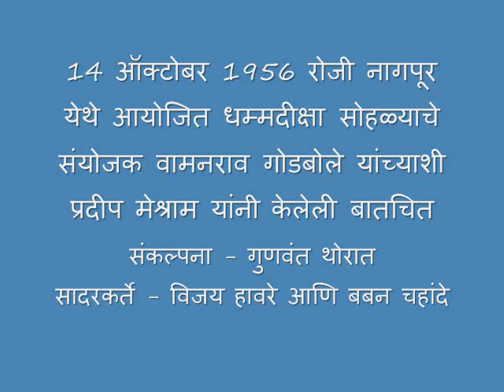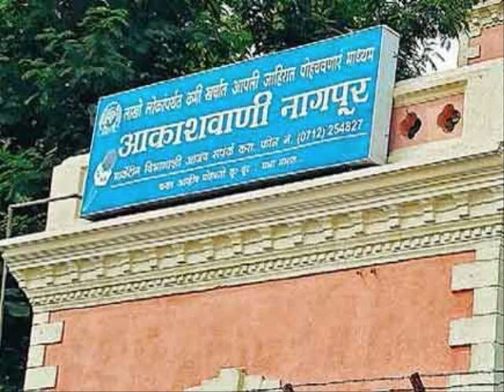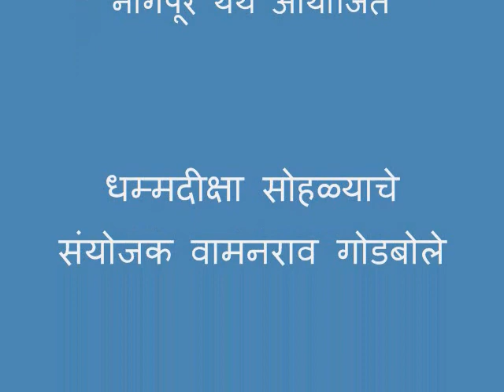Interview of Wamanrao Godbole - धम्मदीक्षा सोहळ्याचे संयोजक वामनराव गोडबोले यांच्याशी बातचित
14 ऑक्टोबर 1956 रोजी नागपूर येथे आयोजित धम्मदीक्षा सोहळ्याचे संयोजक वामनराव गोडबोले यांच्याशी प्रदीप मेश्राम यांनी केलेली बातचित
संकल्पना - गुणवंत थोरात
सादरकर्ते - विजय हावरे आणि बबन चहांदे
प्रस्तुती - आकाशवाणी नागपूर